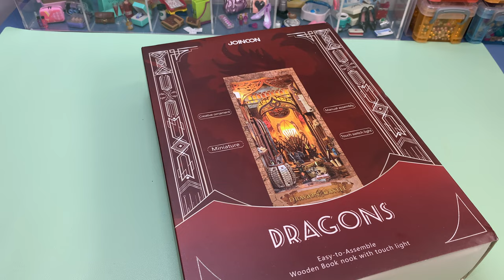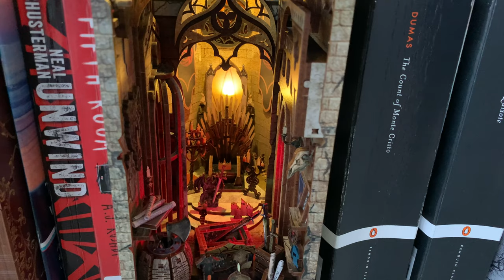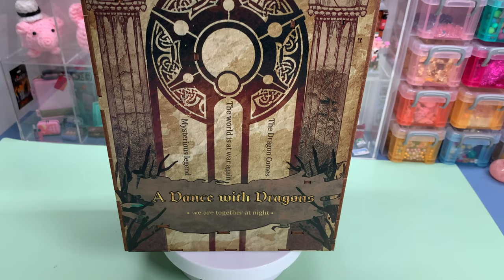Dance with Dragons Book nook | Game of Thrones Joinco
Welcome to the mesmerizing world of the "Dragon Castle Booknook"! 🏰✨Dance with Dragons Book nook | Game of Thrones Joinco joinco booknook miniature asmr craft #2023 Game of Thrones
Prepare to embark on a magical journey as we explore this enchanting miniature booknook, handcrafted with meticulous attention to detail. Inside this mystical realm, you'll discover a captivating scene inspired by the realms of fantasy and adventure.

In this video, we'll delve into the intricacies of the "Dragon Castle Booknook," showcasing its breathtaking design, mesmerizing LED lighting, and the fascinating stories it brings to life. It's the perfect addition to any bookshelf or as a unique gift for literature and fantasy enthusiasts.

📽️ Video Highlights:
📚 Breathtaking Craftsmanship - We'll closely examine the intricate details and hand-painted elements that make this booknook a true work of art.
🐉 Dragon's Lair - Enter the dragon's lair and witness the mythical creature guarding its treasure trove of books.
📖 Miniature Worlds - Get lost in the miniature worlds that the "Dragon Castle Booknook" presents, with its charming bookshelves and cozy reading nooks.
💫 Magical Illumination - Experience the enchantment as the booknook comes to life with soft LED lighting, casting a warm and inviting glow.

Whether you're a lover of books, fantasy, or simply appreciate fine craftsmanship, this "Dragon Castle Booknook" is sure to capture your heart and imagination.

Thank you for joining us on this enchanting journey into the "Dragon Castle Booknook." 📚🏰🌟